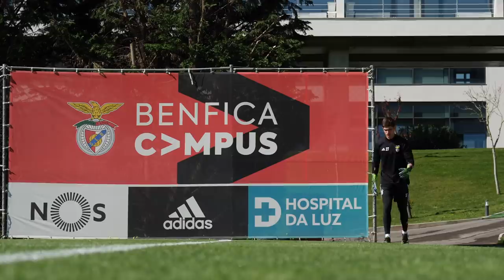TREINO NO BENFICA CAMPUS